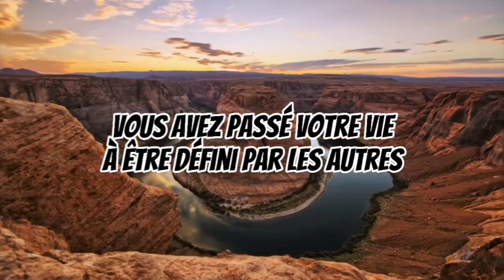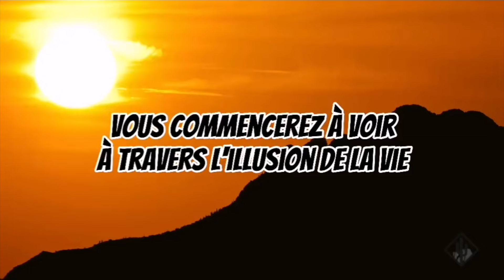« 𝐷𝑧𝑒𝑠𝑖 ɖ𝑜𝑘𝑢𝑖 𝑤𝑜̀ » connais-toi, toi-même ! [KAMIKURO OU L'INCROYABLE ÉPOPÉE DE L'EUMÉLANINE]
«𝐷𝑧𝑒𝑠𝑖 ɖ𝑜𝑘𝑢𝑖 𝑤𝑜̀» connais-toi, toi-même !

C'est la phrase d'introduction au chemin initiatique, dont, le roman kamikuro est l'illustration.

C'est l'épopée d'une Cellule d'Eumélamine Humaine, qui va connaître l'éveil, et sera guidée pas à pas par la voix de ses ancêtres, sur la voie du retour à ses racines.

La sagesse africaine enseigne que le seul moyen d'atteindre son plein potentiel est se reconnecter à SOI.

La version papier arrive très bientôt 😉